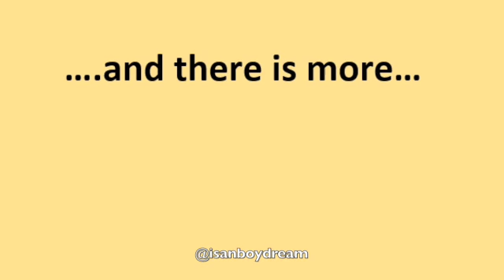Maitree Siriboon @BAB 2022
ศิลปินโปรโมทท่องเที่ยววิถีชุมชน
Artist promotes community based tourism.